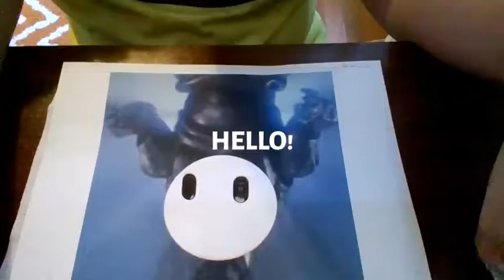So I Created Fall Guys MechaGODZILLA Out of Clay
Oh no, there goes all my clay GODZILLA!